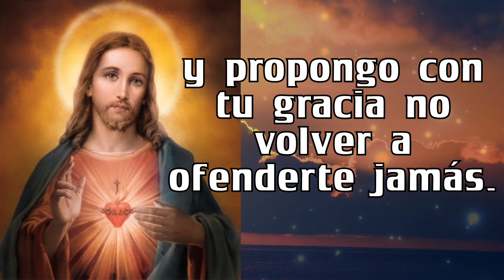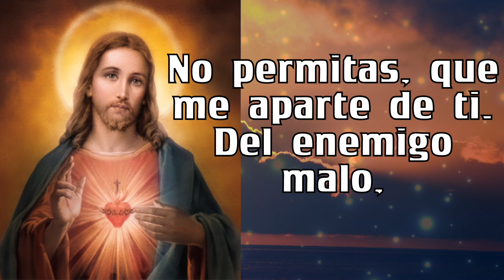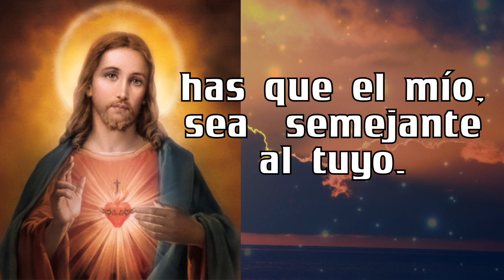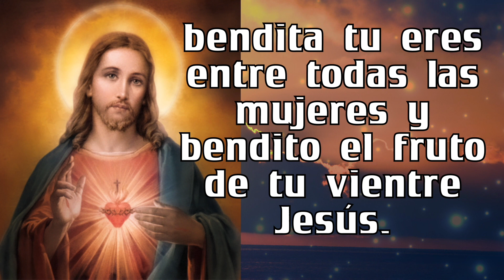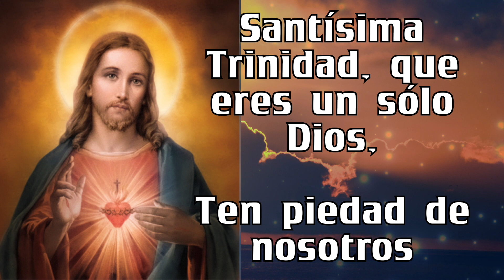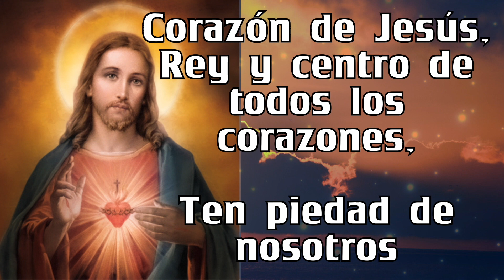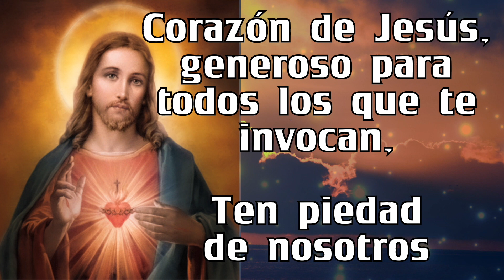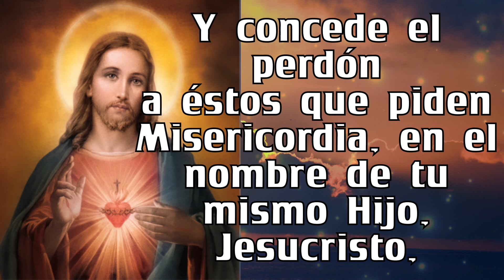Rosario al SAGRADO CORAZÓN DE JESÚS ❤️❤️ de hoy SABADO 🙏🏻🙏🏻 09 de SEPTIEMBRE 💐🌹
5 minutos de ORACIÓN Rosario al SAGRADO CORAZÓN DE JESÚS ❤️❤️   de hoy  SABADO 🙏🏻🙏🏻  09  de SEPTIEMBRE  💐🌹

GRACIAS !
BENDICIONES !